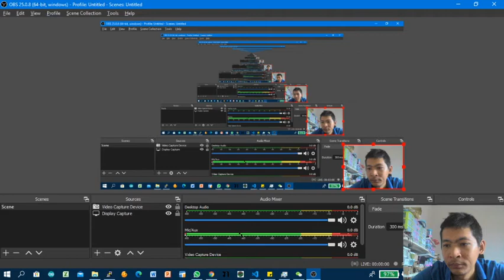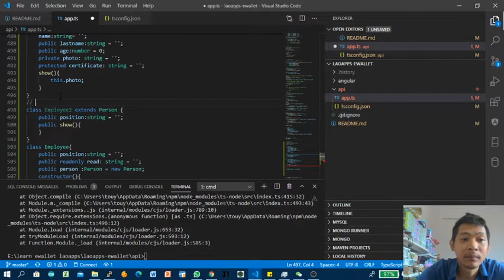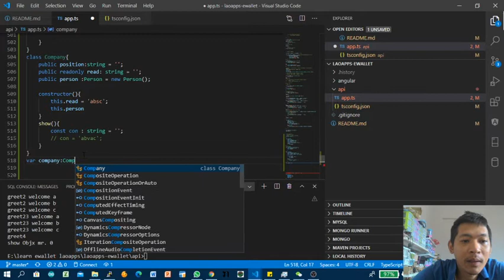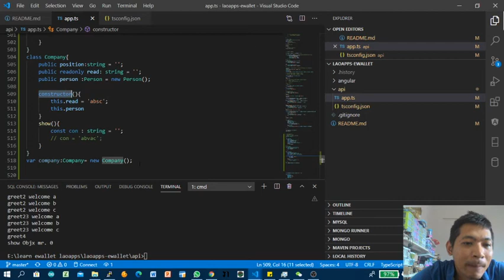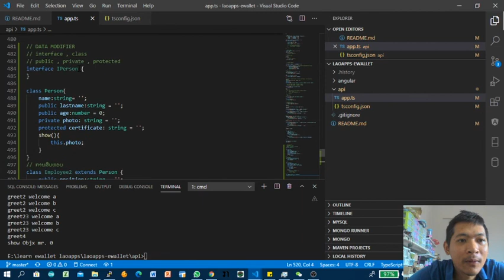B.EP17 DATA MODIFIER , READONLY // - STATIC